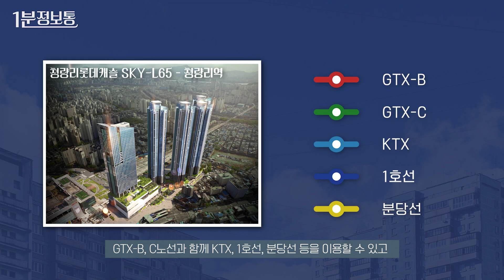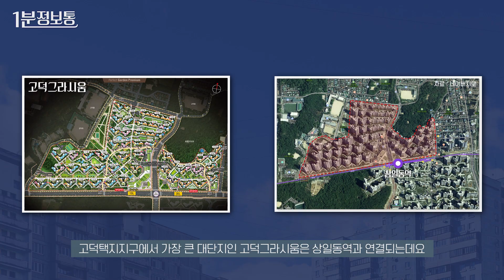입지 '깡패' 지하철역과 지하로 연결된 아파트를 알아봅시다!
📢사연자를 모집합니다!
나만의 투자 방법, 내 집 마련 성공기, 부동산 관련 고민 등
여러분의 사연을 들으러 앤디가 직접 찾아갑니다!
내 집 자랑도 OK!

🔻앤디와 부동산 토크를 원하시면 링크 클릭🔻